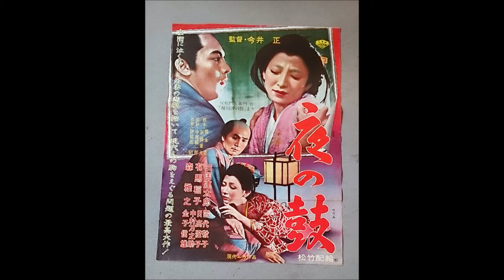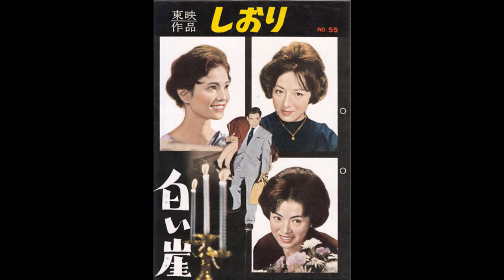有馬稲子(宝塚 東宝 にんじんくらぶ 松竹 民藝) オー・シャンゼリゼ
編曲：若松正司